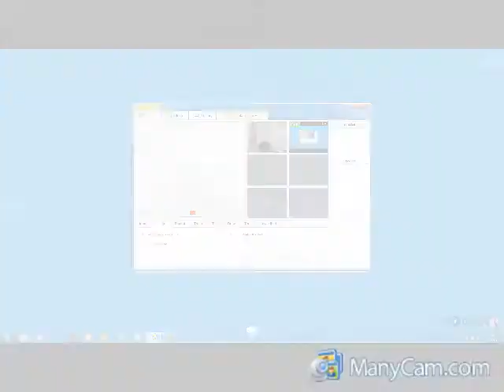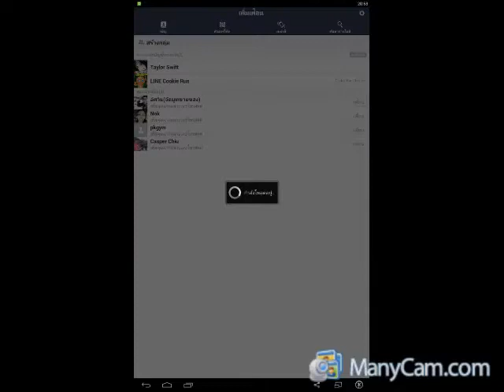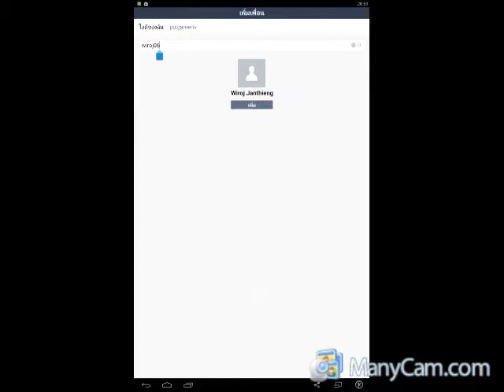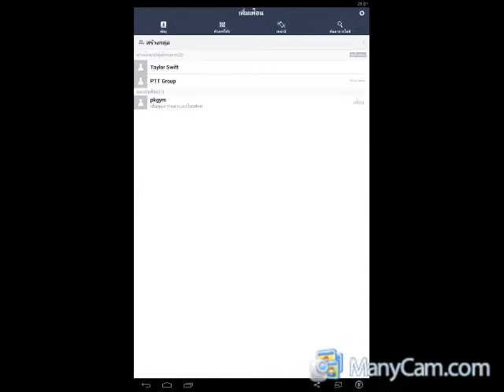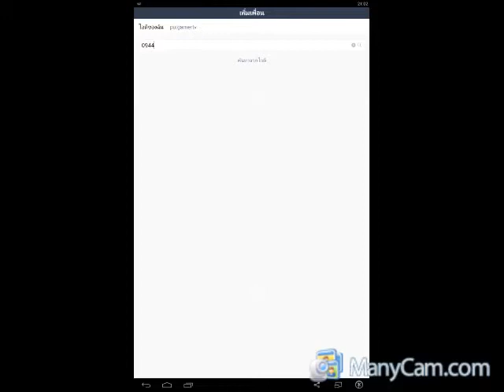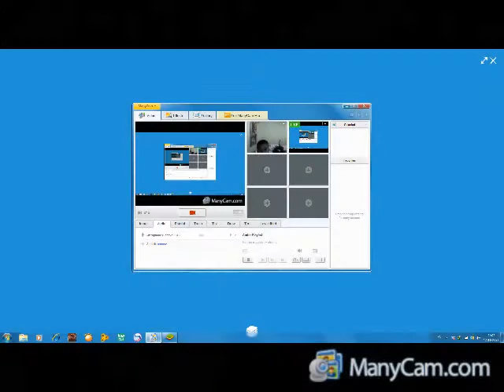line ranger กับเพื่อนๆ ไทร จิรายุ และ ด่าน 53-56+ gacha 10 เพชร เสียดายมากๆ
id line ไทร wiroj06

id line จิรายุ 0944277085